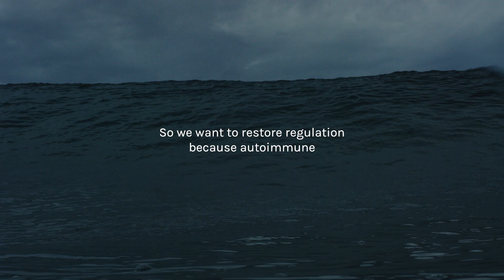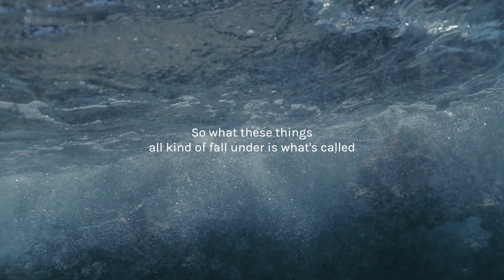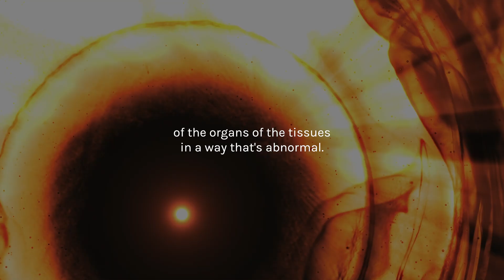How Nervous System Dysregulation Can Trigger Autoimmune Disease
There’s a new way to see autoimmune disease, and it has to do with your nervous system. This short clip (from a previous masterclass that I co-taught with my husband and colleague, Seth Lyon) is a good place to start connecting the dots between unresolved trauma and things like: Fibromyalgia, migraine headache, PMDD, Raynaud’s, Lupus, POTS, and even Long Covid, to name just a few of the chronic ailments that are becoming all-too-common these days…

Want to keep learning? Sign up to get the full replay of this free masterclass + Q&A in your inbox 💌 ➡️

2. To get more nervous system health resources, plus learn more about me and my credentials, plus the many ways you can work with me at the practical level, head to my